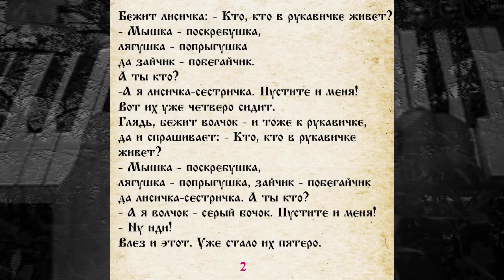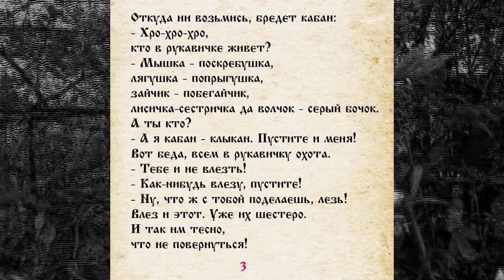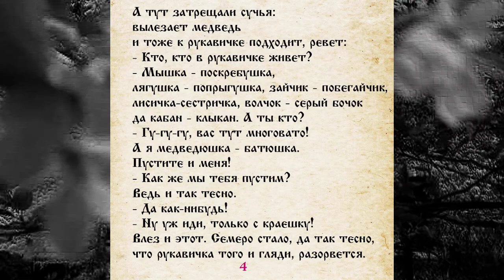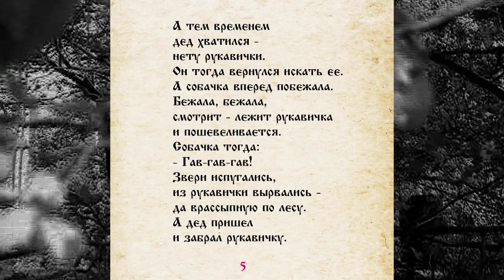СКАЗКА 030 РУКАВИЧКА